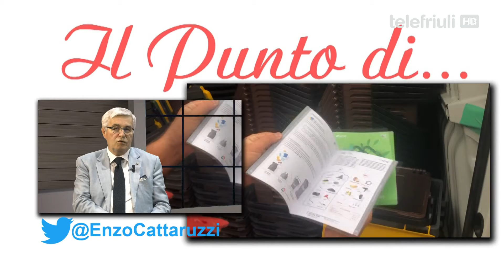Il Punto di Enzo Cattaruzzi - Pietro Fontanini - 17 Giugno 2022